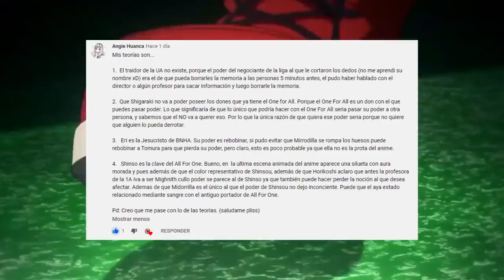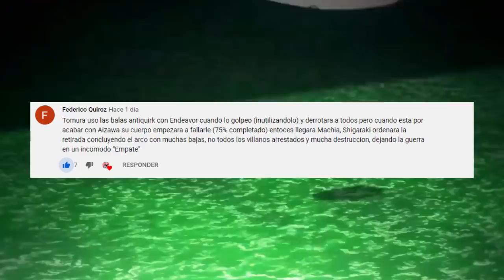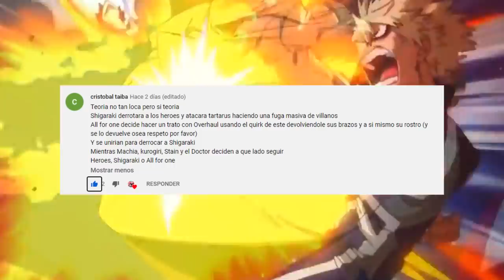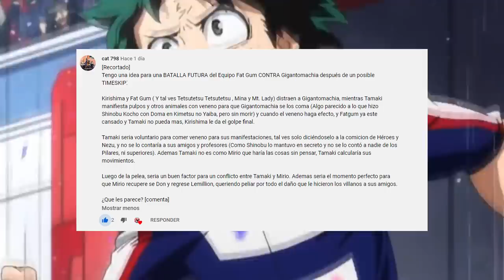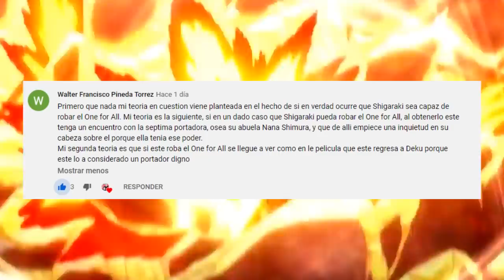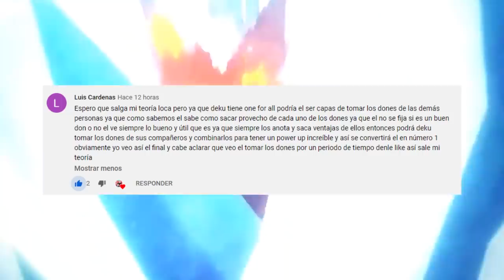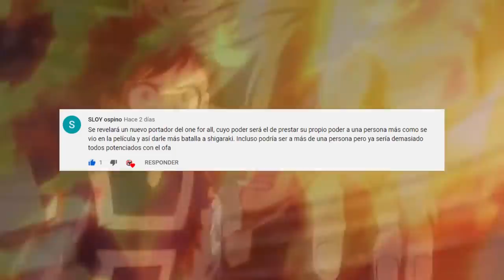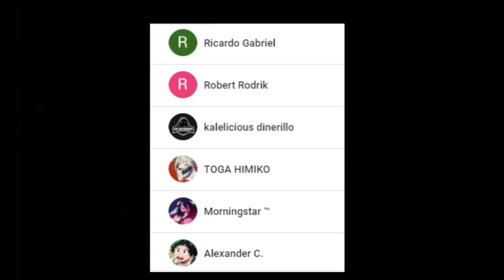DEKU Perdera el CONTROL del ONE FOR ALL ??? El PLAN de SHIGARAKI || Teorías Boku no Hero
HOLA AMIGOS LES TRAEMOS UN NUEVO VÍDEO ESTA VEZ CON ALGUNAS TEORIAS DE MY HERO ACADEMIA, DEJENME SU OPINIÓN EN LOS COMENTARIOS.

Usa estos códigos de promoción:
Extra 5% Order Over $49, Code: Anime
Extra 7% Order Over $79, Code: Senpai
Extra 10% Order Over $99, Code: Daisuki